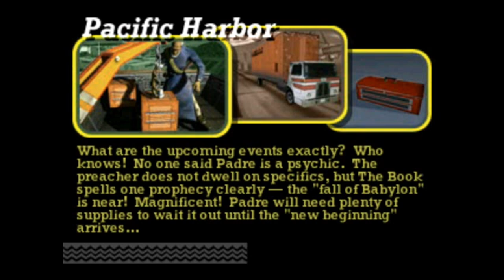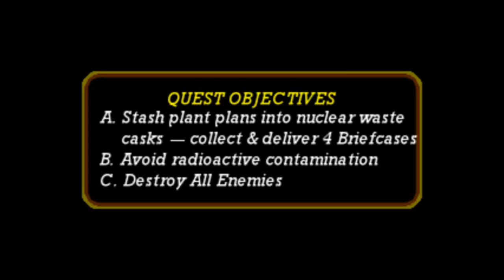VIGILANTE 8: 2ND OFFENSE | GAMEPLAY | PART 15 | PADRE DESTINO , GOLIATH HALFTRACK 💀☠️👺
VIGILANTE 8: 2ND OFFENSE

Vigilante 8: 2nd Offense (known as Vigilante 8: 2nd Battle, ヴィジランテ8〜セカンドバトル〜, in Japan) is the second installment in the Vigilante 8 vehicle action series developed by Luxoflux.

In this game you using vehicle and pick up some weapon in the map to destroy your enemies ^_^

Each of vehicle has its Ultimate or you call it Special in the game,and each vehicle has faction which is has 3 faction in the game it is Vigilantes,Coyotes,Drifters

You can also custom paint your vehicle ^_^

00:00 Intro
01:14 ARIZONA MAP QUEST
03:53 CALIFORNIA MAP QUEST
12:16 ALASKA MAP QUEST
18:17 MINNESOTA MAP QUEST
21:57 UTAH MAP QUEST
30:40 LOUISIANA MAP QUEST
40:41 PENNSYLVANIA MAP QUEST
49:15 FLORIDA MAP QUEST
01:01:29 PADRE DESTINO CUTSCENE
01:04:51 OUTRO

And also a normal weapon has some secret in it for example:
-Rocket (manual aim) Press UP,DOWN,UP +R2 then it will shoot 5 time
-Rocket (auto aim ) : Press UP,UP,UP +R2 then it will make your vehicle move faster than usual or UP,UP,RIGHT+R2 it will shoot 5 rocket instead 1 rocket xD
-And other weapon xD

Each character has a story about himself and encounter with some of other character also the quest for each character in the game which its lead to cutscene in the end of story quest xD.

This game has really good music to listen if your boring while you playing the game ^_^

Emulator that i used to play this game : PSXFIN